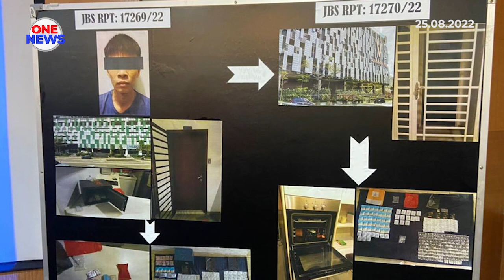Polis tahan lelaki bersama dadah bernilai lebih RM266,000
Polis Johor merampas pelbagai jenis dadah bernilai lebih RM266,000 menerusi dua serbuan di Johor Bahru, semalam.

Seorang lelaki tempatan berusia 24 tahun, disyaki pengedar dadah ditahan.
Ketua Polis Johor, Datuk Kamarul Zaman Mamat berkata, 3.91 serbuk ecstacy, 153 gram syabu, 276 gram ketamin, 759 biji eramin five dan 123 biji pil ecstacy dirampas.

Polis juga menyita dua buah kenderaan berjumlah RM111,000, wang tunai bernilai RM4,100 dan satu loket emas bernilai RM1,200 menjadikan jumlah keseluruhan rampasan bernilai hampir RM400,000.

Suspek direman tujuh hari bermula 24 hingga 30 Ogos untuk siasatan mengikut Seksyen 39B Akta Dadah Berbahaya 1952.